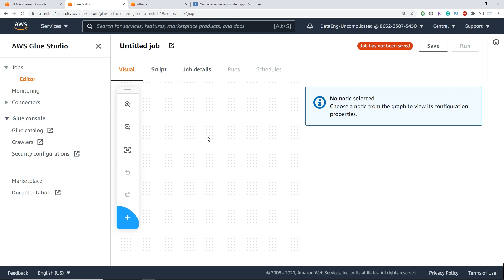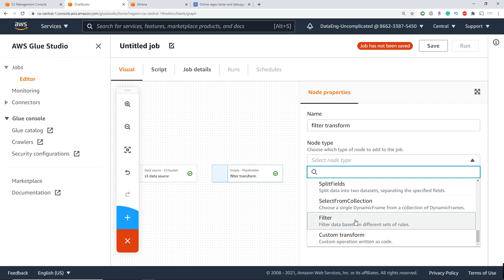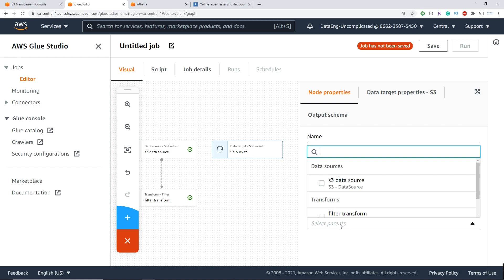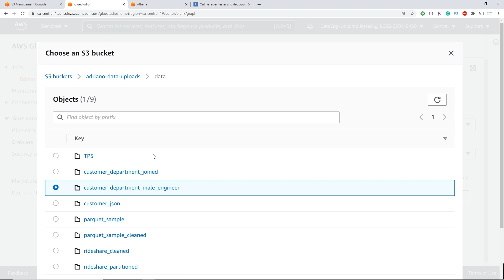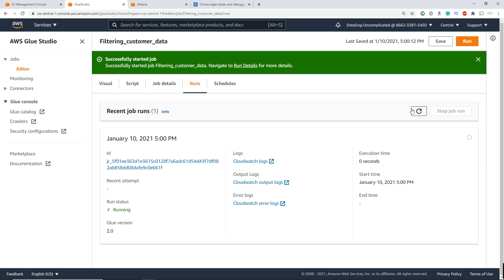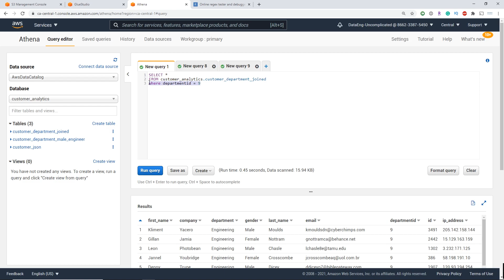AWS Glue Studio: Filtering data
This video walks through how to build a serverless etl glue job that filters your data with AWS Glue Studio. This step by step guide walks through how to add the right aws glue transform to achieve this. AWS Athena is used to inspect the output of the results.